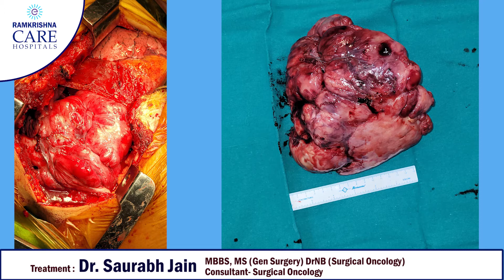Huge Chest Wall Mass.Solitary fibrous tumour causing Hypoglycemia. Clamshell Incision.Feedback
60years old Lady with complaints of frequent episodes of giddiness due to Hypoglycemia and breathlessness due to right sided chest wall mass arising from all three pleural surface compressing right chest and abutting Diaphragm..

CT guided biopsy-Solitary fibrous Tumour
Surgery-Clamshell Incision and excision of Mass.Lungs and diaphragm preserved.

Patient discharged on Day 4 after both chest drains removed..

No further episodes of Hypoglycemia